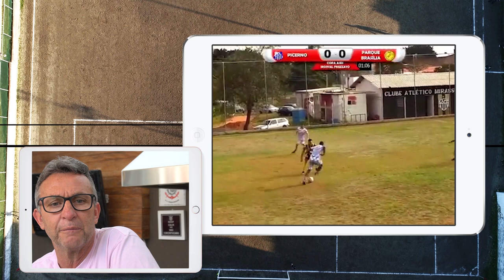CRAQUE NETO SE IMPRESSIONA COM GOLAÇOS E JOGADAS BONITAS NA VÁRZEA | CRAQUE RAIZ #45